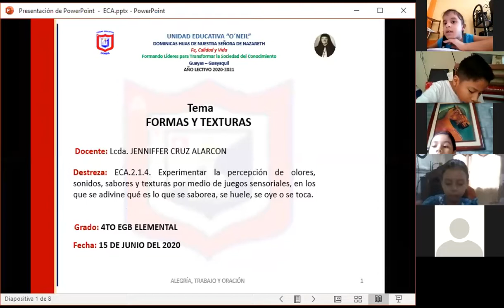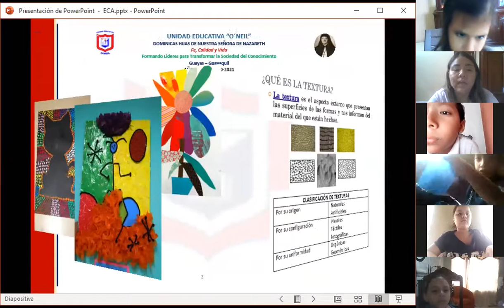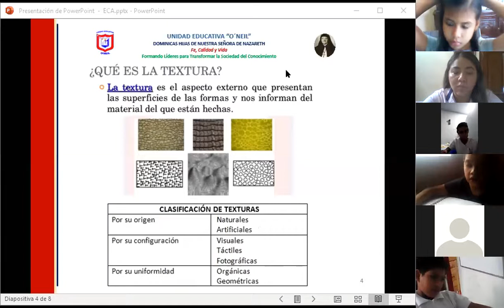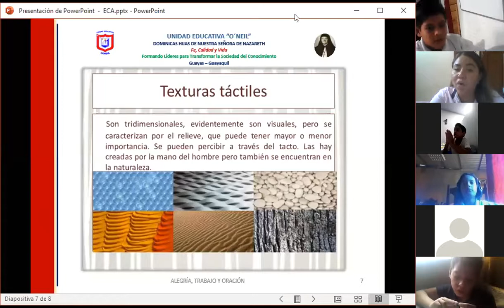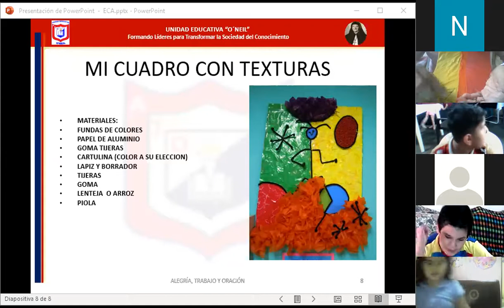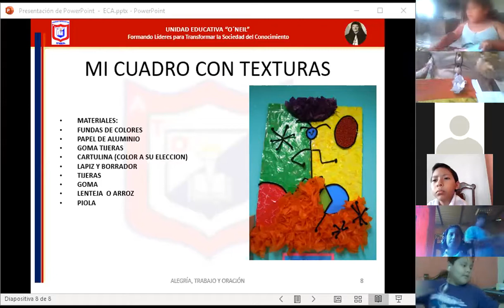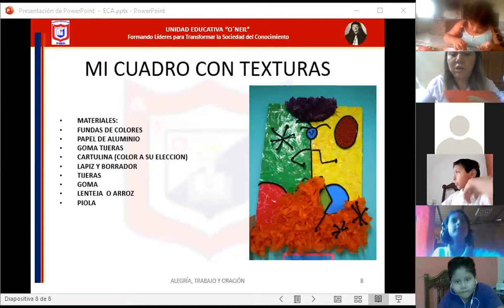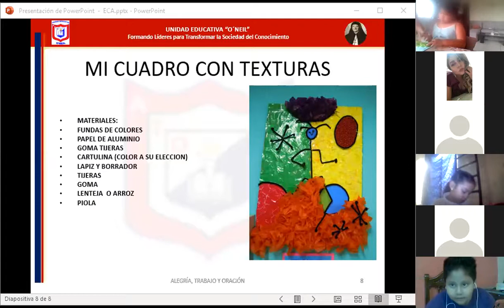4TO EGB EDUCACION CULTURAL Y ARTISTICA 15 JUNIO